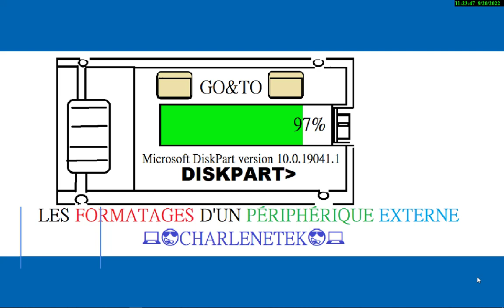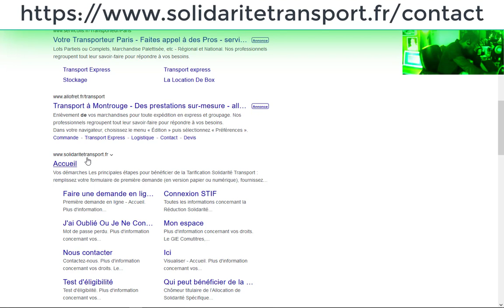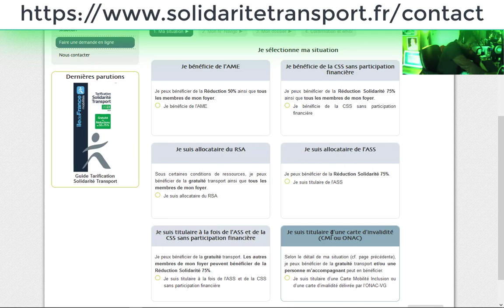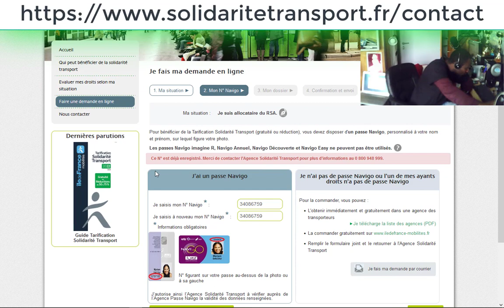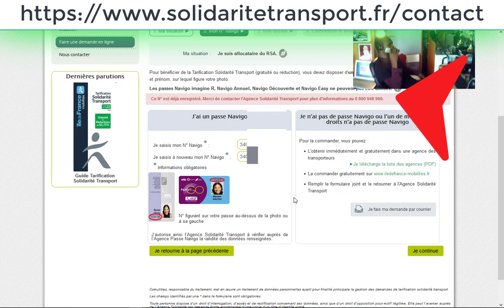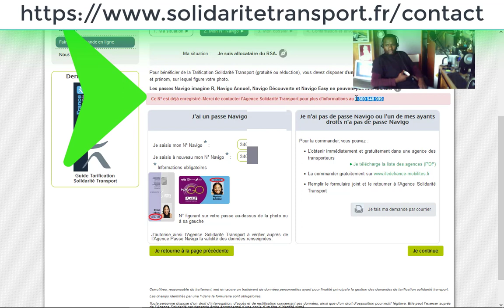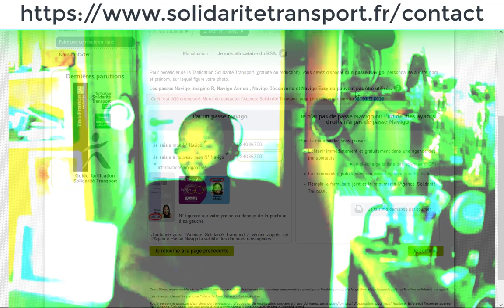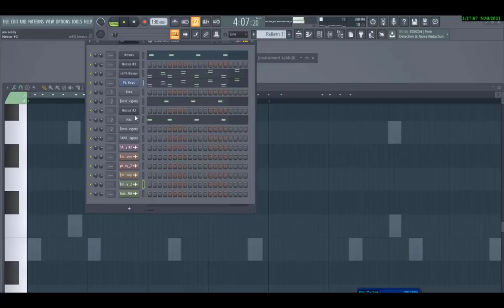PASSE NAVIGANT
dans ce tutoriel vous verrez comment activer la gratuité de transport par internet